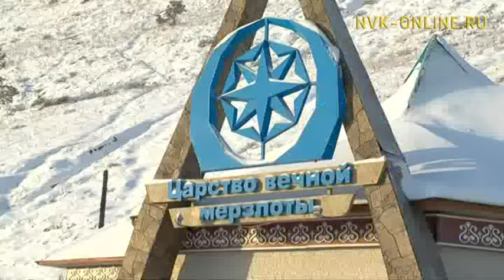Якутия войдет в маршрут «Восточное кольцо России»